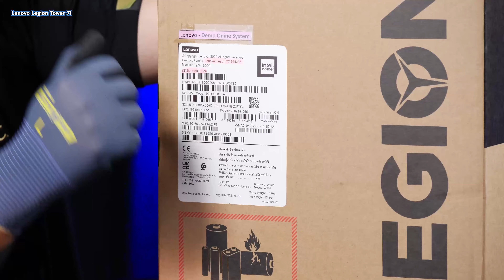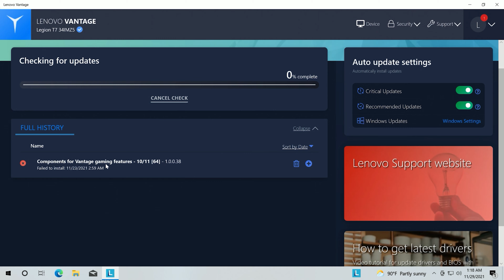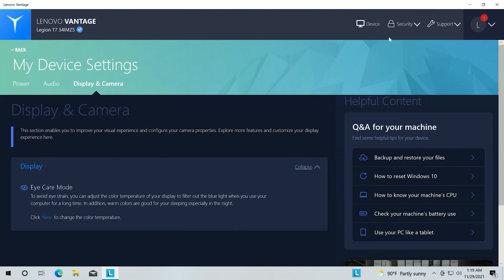คอมตัวโหด LEGION TOWER 7i สเปคท็อป Core i7 + RTX 3070Ti ชุดน้ำ และ RGB เต็มระบบ รองรับงานทุกรูปแบบ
สเปคเครื่อง LENOVO LEGION T7 34IMZ5-90Q9008ETA
: lntel Core i7-11700KF (16MB ,3.60 GHz up to 5.00 GHz)8 Core,16 Thread
: SSD 1TB PCIe NVMe
: NVIDIA GeForce RTX 3070Ti 8GB GDDR6
: Network 11ax(WiFi6), 2x2 + BT5.0, 100/1000 LAN
: Warranty 3Y Legion Ultimate Support -Idea DT (ESS)